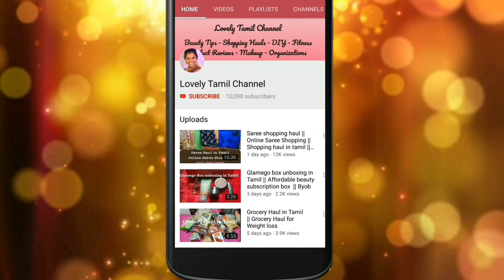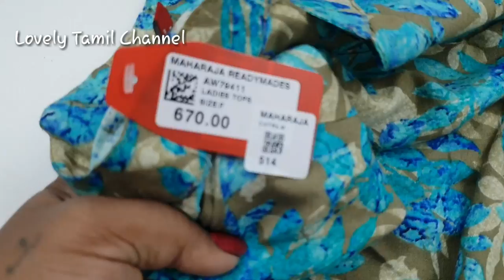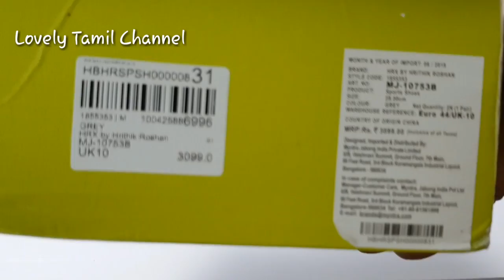Lunch to Evening Routine | Shopping Haul in Tamil | Day in my Life | என் வாழ்வில் ஒரு நாள்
Hi Friends welcome back to our channel in this video I am going to share my Lunch to Evening Routine | Shopping Haul in Tamil | Day in my Life | என் வாழ்வில் ஒரு நாள் video with you all I hope you all like this video.